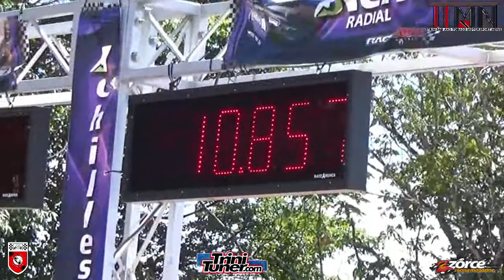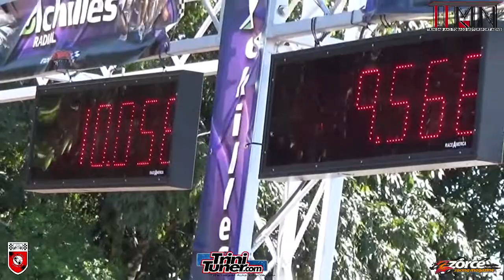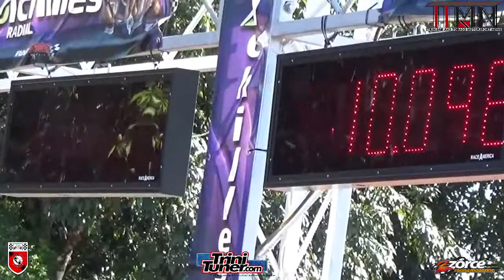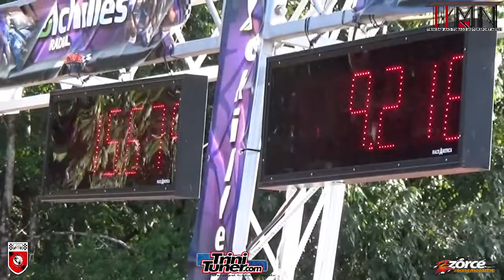Janelle Bike @ TTASA Drag Event #4 2017